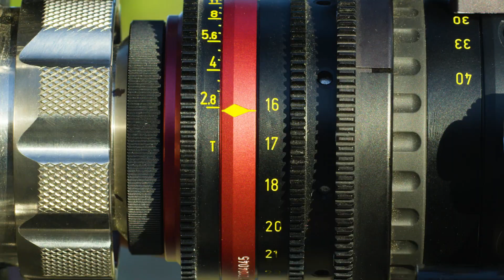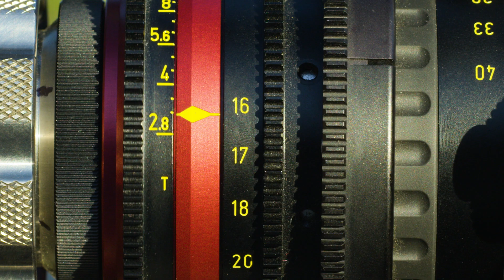IDX ALPHA With SCOPES H264